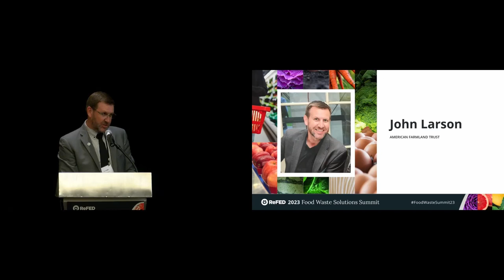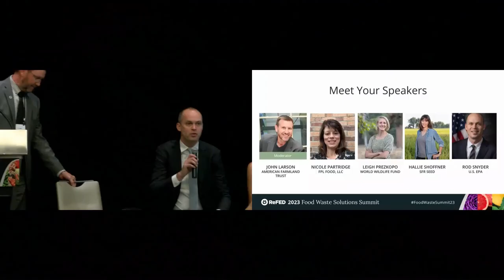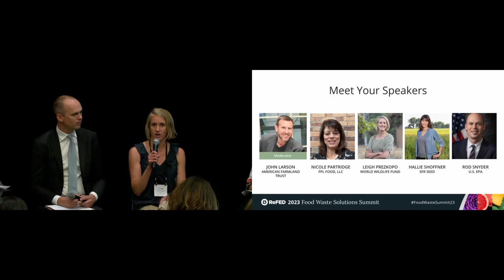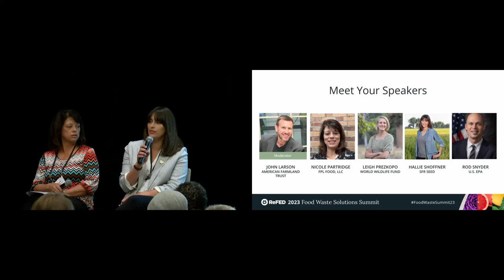Insights from the Farm: Cultivating Ideas to Reduce Farm-Level Food Loss Breakout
Breakout - May 18, 2023
ReFED Food Waste Solutions Summit 2023

Building a sustainable food system starts on the farm. Food that is grown but not consumed uses resources all along the farm-to-fork chain. Of the nearly 17 million tons of surplus produce generated at the farm level, a staggering 82% reached maturity but were left behind after harvest. So, how can we optimize the harvest? From protecting and restoring biodiversity to ensuring that safe and nutritious food reaches our tables, growers and producers play an indispensable role in achieving a more sustainable future…but they can’t do it alone. This session will highlight the wins, challenges, viable solutions for the future, and the role that other actors across the value chain can play to minimize food loss at the farm level.

SPEAKERS
Hallie Shoffner
Leigh Prezkop
John Larson
Nicole Partridge
Rod Snyder